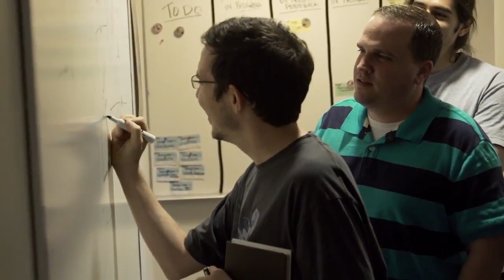[Vietsub] Saints Row IV - Hậu trường #1: Bản tình ca dành cho các fan [HD]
►►Bấm lên CC để xem phụ đề tiếng Việt◄◄